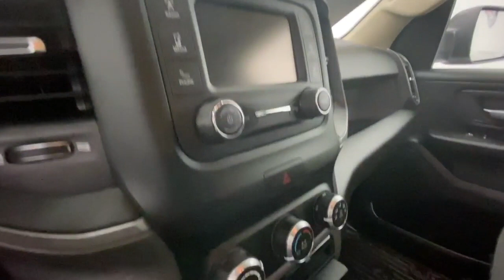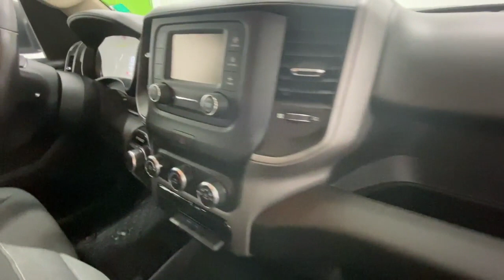Fredericton Used Trucks | 2019 Ram 1500 Tradesman | Best, Nice, Clean, Reliable | Pre-owned Vehicles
Fredericton Used Trucks 2019 Ram 1500 Tradesman (KN633463) Spot Lighting our inventory on-line "What are owners saying" I would buy another Ram without hesitation! Reliable, comfortable, quick and stable. Awesome truck!! We would love to assist you!

Serving:
Oromocto
Fredericton
Minto
Chipman
Doaktown
Boiestown
Nackawic
Harvey
St Stephen
McAdam
Hanwell
Moncton
Saint John
Woodstock

402 St Mary's St
Fredericton, NB
E3A 8H5